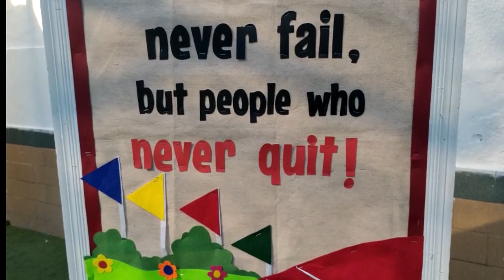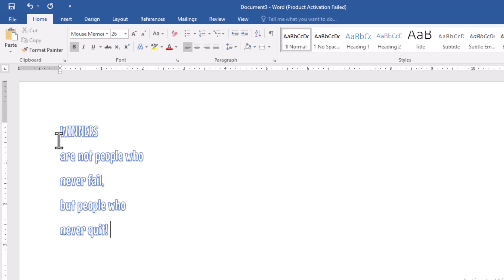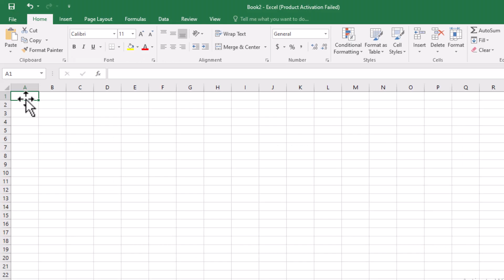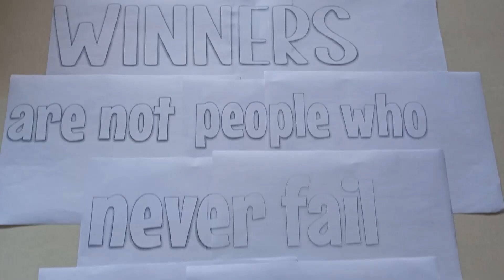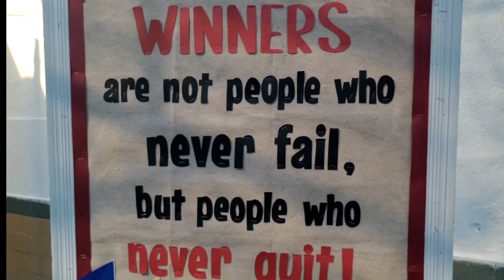How to Make Bulletin Board Letters Easily | Party Banner Letters DIY | Techniques Revealed!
Unlock the Secret to Effortless Bulletin Board Letters with Our DIY Tutorial! 📌🔠 🎨

Are you tired of struggling with sizing issues while creating party banners or bulletin board letters? Look no further! In our latest video, we're unveiling the secrets to crafting perfect letters using Microsoft Word and Excel.

No More Size Hassles! Follow the Simple Steps shared in this video.